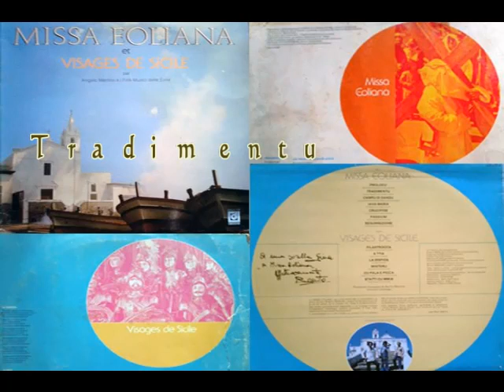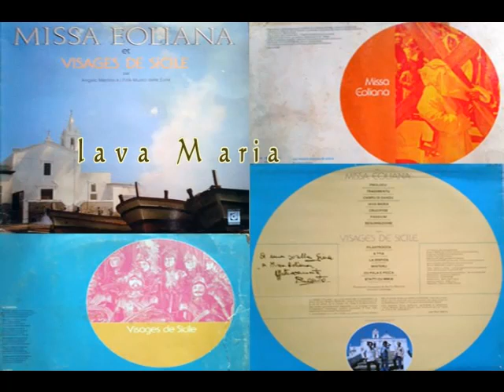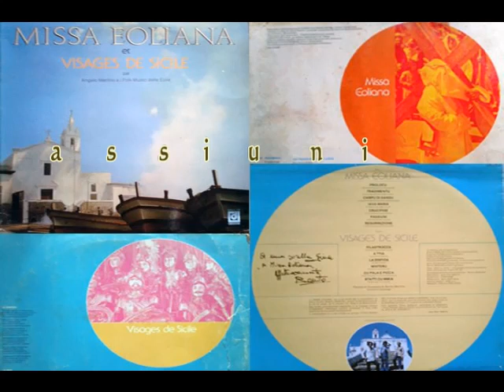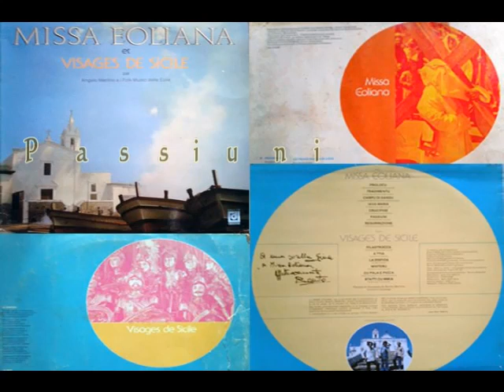Angelo Merlino Folk Musici delle Eolie - Missa Eoliana - ( Creator & Art Director Aldo Merlino)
Missa Eoliana - Angelo Merlino e i Folk Musici delle Eolie